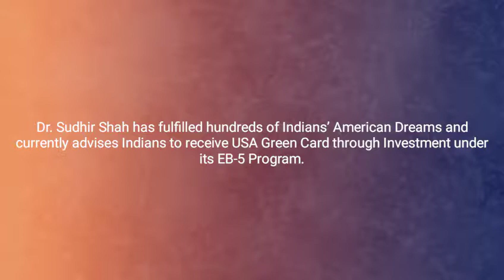Sharman Joshi Congratulates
Sharman Joshi Congratulates Dr. Sudhir Shah, Advovate upon completion of 50 years of Law Practice and 25 years of practicing USA Immigration Laws.
Dr. Sudhir Shah has fulfilled hundreds of Indians’ American Dreams and currently advises Indians to receive USA Green Card through Investment under its EB-5 Program.